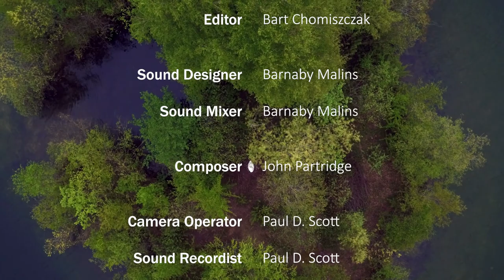Earth & Water Short Documentary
Earth & Water is a nature documentary that tells the story of the special relationship found in the Cotswold Water Park.

The Cotswold Water Park is an area of 40 square miles, with more than 150 lakes set across the countryside of Wiltshire, Gloucestershire and West Oxfordshire. The lakes were created from mining the glacial Jurassic limestone gravel, which had eroded from the Cotswold Hills. Due to the high water table, the 'bowls' left here post-industry then fill with water and become the beautiful lakes seen around the Cotswold Water Park.

Credits:
Creator - Paul D. Scott
Composer - John Partridge
Narrator - Phil James
Editor & Colourist - Bart Chomiszczak
Script Supervisor - David Cann
Sound Mixer - Barnaby Malins
Sound Designer - Barnaby Malins
Camera Operator - Paul D. Scott
Sound Recordist - Paul D. Scott
Drone Operator - Matt Pidala